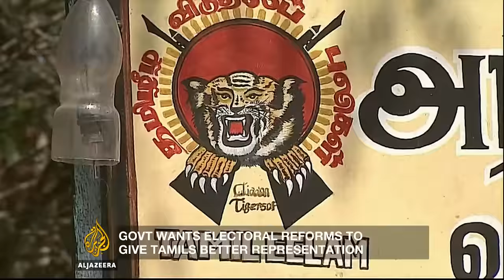Can a new constitution heal Sri Lanka's wounds? - Inside Story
President Maithripala Sirisena has pledged to introduce sweeping constitutional reforms aimed at preventing his country from returning to ethnic war.

Guests:

Rohan Edirisingha - Constitutional Academic and former Professor in the faculty of law at the University of Colombo.

Sutharshan Sukumaran - Co-editor of the Tamil Guardian.

Alan Keenan - Senior Analyst and Sri Lanka project Director at the International Crisis Group.